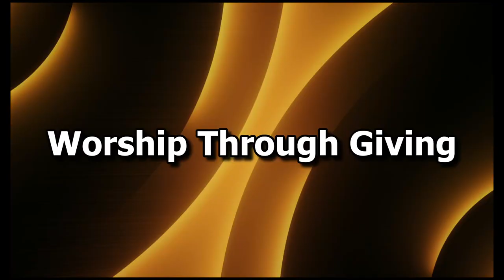Union Baptist 2024 03 10 09 59 08 Movie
Good morning and welcome to Sunday morning worship service for 3/10/2024. As a reminder, the Church does not own the rights or copyrights to any music performed.